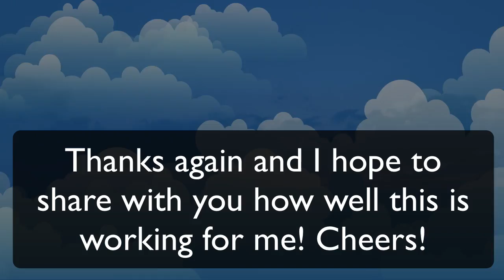Cloud Timelapse for Video CTA